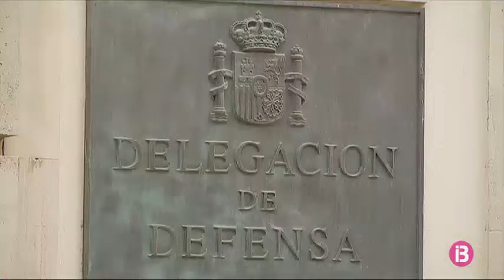El Senat rebutja que Defensa retorni a Palma la casa d’Emili Darder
Rebutjada al Senat la moció presentada per Vicenç Vidal que reclamava que el Ministeri de Defensa retornàs a la ciutat de Palma la casa d’Emili Darder. El senador autonòmic ha criticat que la iniciativa hagi rebut els vots contraris de PP i PSOE. Els socialistes havien presentat una esmena a la proposta, instant a trobar una solució consensuada perquè l’habitatge sigui destinat a usos cívics i socials. Vidal no ha acceptat l’esmena socialista argumentant que la seva postura és coherent amb la lluita del moviment per la reparació democràtica i la dignitat del batle Darder.